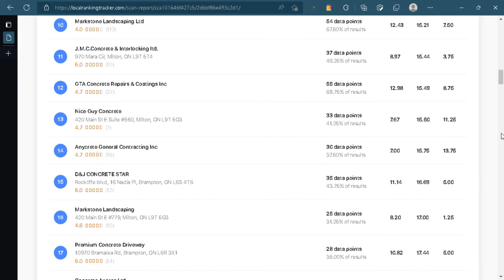Corcon Construction Limited Heat Map Results Google Rankings